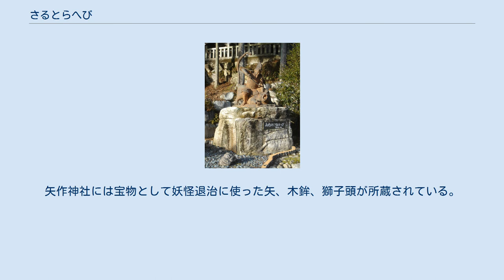さるとらへび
岐阜県関市の高賀神社にある「高光公とさるとらへび」の像 さるとらへび（猿虎蛇）は日本の伝説の生物。
頭は猿、胴体は虎、尾は蛇であるとされる。
 岐阜県旧洞戸村（現関市）付近に伝わる伝説に登場する魔物。
高賀の「さるとらへび伝説」は口伝による。
 高賀山に住む魔物が悪さをしていると聞いた朝廷が藤原高光を派遣し、瓢箪に化けていたさるとらへびを高光が討ち取った、とされる。
 高光が配下を連れて当地に到着し、最初にさるとらへびを見つけたのが現在の『金峰神社 (美濃市)』である。
このことから地名を『形知』（現・片知）と名づけ、『形知の社』として創建したのが金峰神社の始まりと伝わる。
 都から派遣された兵では山での戦いに不慣れであると考えた高光は、先ず『高賀山大本神宮大行事神社（現・高賀神社）』を再建し、現地民と共に七昼夜妖怪退治の祈願をした。
その後、高賀山麓の六ヶ所に神社（高賀六社）をそれぞれ建立した。
高賀神社での祈祷の日々に、高光は夢で「瓢箪を射よ」との神託を得た。
 矢納ヶ渕 『星宮神社』も高賀六社の中の一つ。
伝説によると、藤原高光がこの辺りまできたときに、道がわからなくなってしまったが、善貴星という神が高光に粥を施したという。
また、川の鰻が正しい道を教えたことにより、無事さるとらへびの元へ辿り着いた。
このことから、名を粥川とし、この川では鰻を採ることも食することも禁止となった。
「粥川ウナギ生息地」は大正13年（1924年）に国の天然記念物に指定されている。
また、粥川中流域には高光が用いた矢を納めたと伝わる『矢納ヶ渕』がある。
 高光が妖怪を追い求めて高賀から乙狩谷に来た時、山全体が黒雲に包まれて進めなくなってしまった。
そのとき高光が矢を黒雲の中に放つと雲が無くなり、やがて滝にたどり着いた。
この滝の近くの洞がさるとらへびの棲家であった。
高光はこの滝で野宿をすると、滝の神々が妖怪を追い払う夢を見た。
そこで滝のほとりに祠を建立したのが、『瀧神社』の始まりと伝わる。
 高光は、神託に従って『ふくべヶ岳』に至り、頂上の沼のほとりに立つ木に成った瓢箪の中から、ひときわ大きなものを見つけて矢で射た所、さるとらへびが討伐された。
 その他、菅谷には高光が草鞋を履き替えたとされる『草鞋が森』、高賀山の神が討伐のための矢を作るように命じ、矢柄を作ったとされる『矢作神社』がある。
矢作神社には宝物として妖怪退治に使った矢、木鉾、獅子頭が所蔵されている。